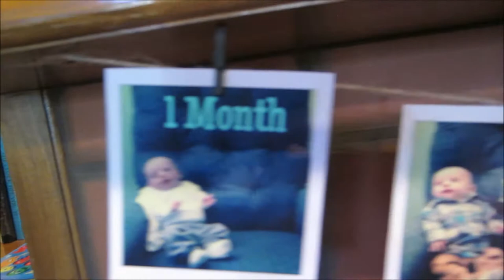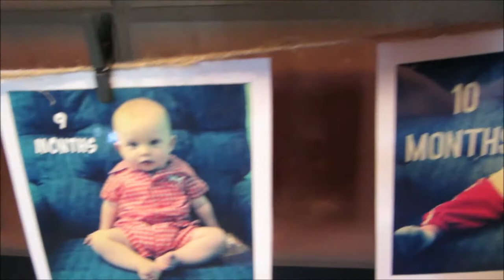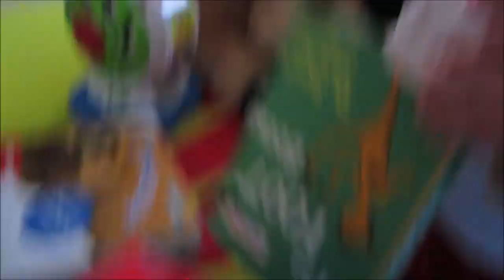PARTY PLANNING COMITTEEE